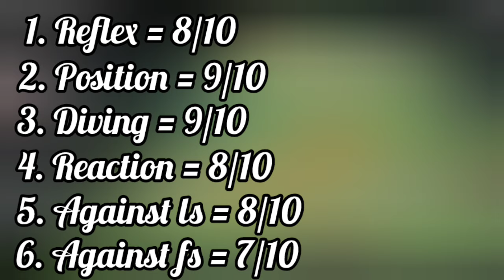99 Rated Gk MATHEUS'S review with full stats 🫡🥵 || His diving is excellent || FC MOBILE GAMEPLAY ⚽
99 Rated Gk MATHEUS'S review with full stats 🫡🥵 || His diving is excellent || FC MOBILE GAMEPLAY ⚽

This channel is for fcmobile gameplay. you can see the performance of many goalkeepers in this channel.

FC MOBILE SOCCER
FC MOBILE
FC Mobile Free Coins
FC MOBILE
FREE PRIME ICONS
FC MOBILE BEST GOALKEEPERS
GOALKEEPERS IN FC MOBILE